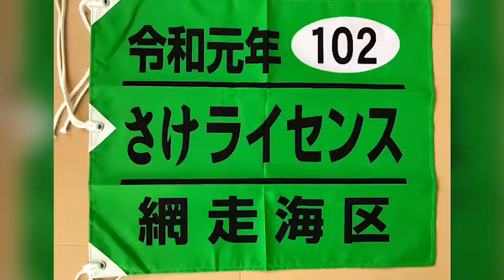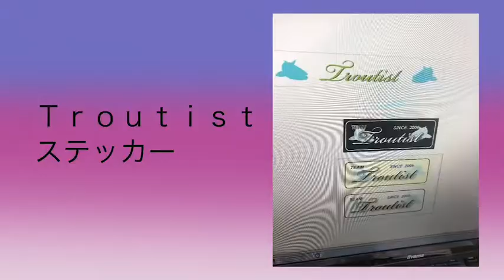Troutist船長、暇すぎて、くだらない編集‼️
船長のちょっとだけ、プライベート映像